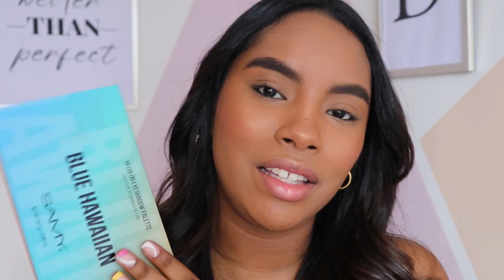MAQUILLAJE CLASICO PARA NAVIDAD + Top 5 labiales ROJOS!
Maquillaje para navidad con labios rojos! Hoy quiero mostrarles el maquillaje más clásico de todas las navidades. el que nunca pasa de moda, y además mostrarles mi top 5 de labiales rojos aplicados! así pueden tener muchas opciones si quieren recrear este look!

Nuevo vídeo todos los jueves y domingos a las 12:00pm💕